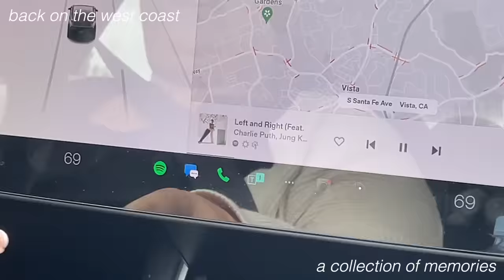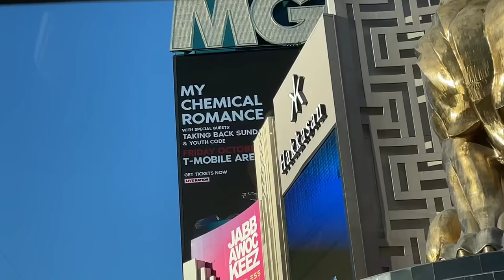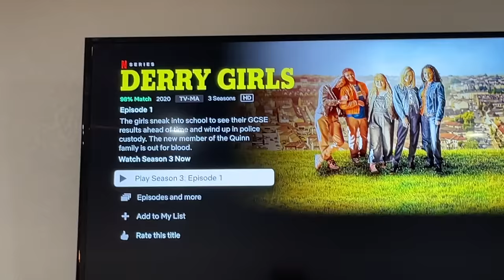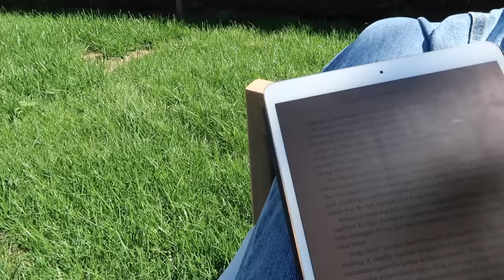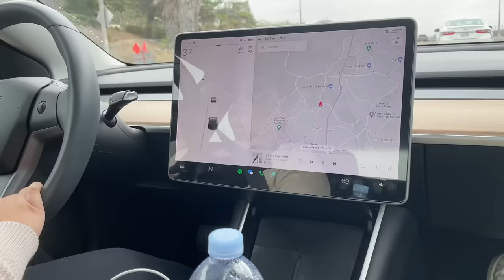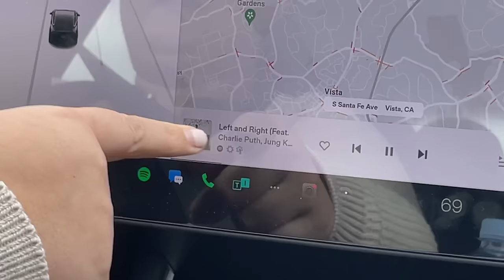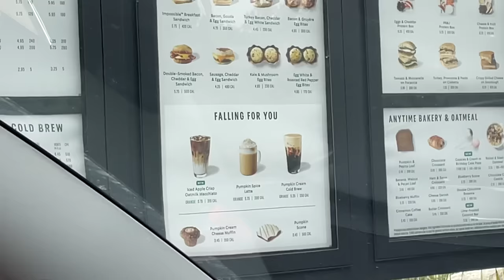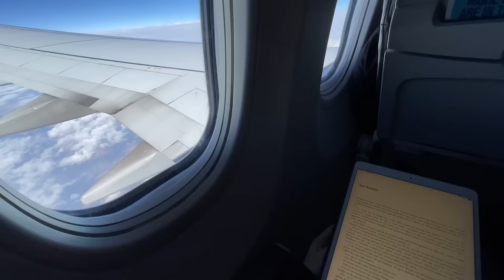flying to california to see my chemical romance with my best friend | vegas and LA VLOG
we bought these tickets in february 2020 and finally got to see our favs again irl :') thank you to olivia and finn for opening they sweet new home to me and thank you to drew and olivia (again) for having the great skill of buying tickets quickly lol - i was still stuck in the queue each time and watched the shows sell out. this was such a lovely trip home and the shows were INCREDIBLE. hope all that got to go had so much fun :''''') sending love always!